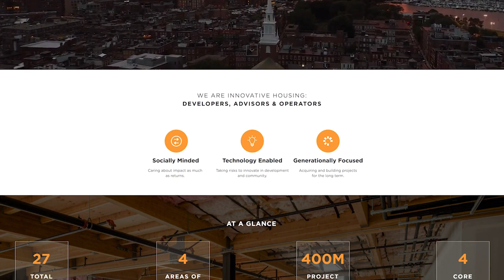09: Making Affordable Housing Pencil out - Benjie Moll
Benji Moll is the CEO and founder of Arts Urban. They've entered Boston real estate and carved out their unique market corner. The episode highlights creative capital stacks and debt financing and the relationships it takes to really find a way to create affordable housing, help people, and invest in long-term real estate assets.

Benjie founded Arx Urban in 2014 and is responsible for the c, including all acquisitions, capital markets, and investor relations activity. He previously served as Vice President of Investments at Atlas Real Estate Partners and was an Associate at JP Morgan Global Real Assets. In these roles, he oversaw a $1.5B mixed-use real estate portfolio and created the investment strategy for over 30 assets, including leasing, development, financing, and disposition.

Benjie is a frequent speaker on real estate finance and housing innovation and has completed transactions across five different crowdfunding platforms. In 2014, he was appointed to the Mayor of Boston’s SPARK Boston Council (formerly ONEin3 Council) where he consulted the City’s Innovation Housing Lab on forward-thinking financing strategies and was a 2020 Spark Impact Award Finalist for his advocacy for housing stability through innovative financing structures.

Benjie holds a BA from Tufts University, summa cum laude, and an MBA from Dartmouth’s Tuck School of Business, where he graduated as a Tuck Scholar and received the Julia Stell Award for Leadership. He currently resides in Newton with his wife, Anna, and daughters, Sophie and Janey.